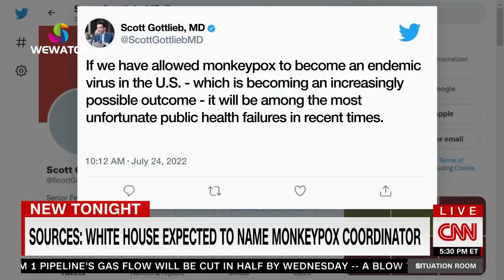អង្គការសុខភាពពិភពលោកបានប្រកាសអាសន្នសុខភាពសកលកាលពីចុងសប្តាហ៍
World Health Organization declared it a global health emergency over the weekend

👉ទស្សនាតាមកញ្ចក់ទូរទស្សន៍WeWatch TV ទំនាក់ទំនងមកកាន់៖
☎️ 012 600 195 ឬ 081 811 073